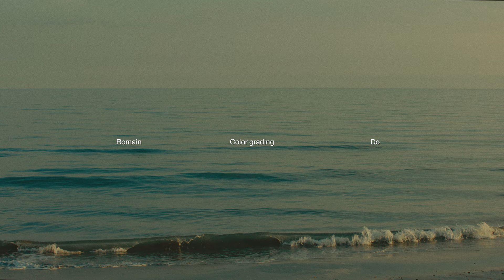The Beauty Of Dying (short film)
Official short film for AUST's debut album “The Beauty Of Dying“ - Buy the vinyl

00:00 Act 1 - Random
04:05 Act 2 - Retrospective
08:22 Act 3 - The Beauty Of Dying

Introducing: Nina Lazzarini

With: Jérôme Brandt

Production Company: Althaus
Executive Producer: Mayline Perret-Bacci
Producer: Baptiste Honorin

Director of Photography: Baptiste Honorin
Steadicam Op: Stéphane Kharraji
2nd Camera: Quentin Juvet
Colorist: Romain Do

Special thanks: Noelia DeJesus, Le Domaine des Lerins, L'Aubier Montézillon, Serge & Claudine Villanueva, David Baumann, Caryl Bacci

Music video by AUST performing Random, Retrospective, The Beauty Of Dying.